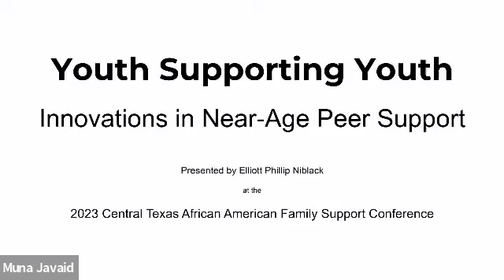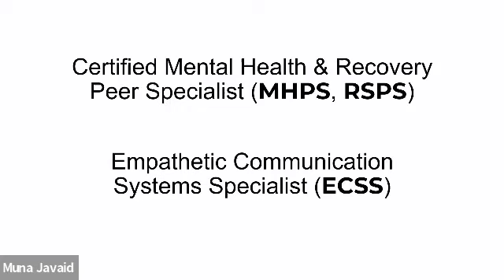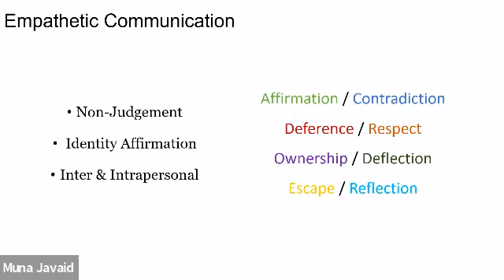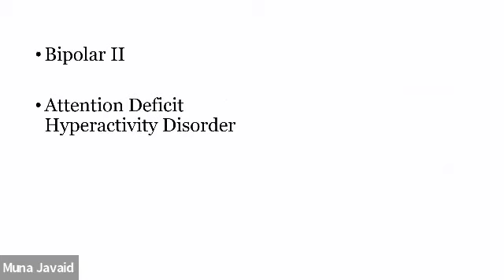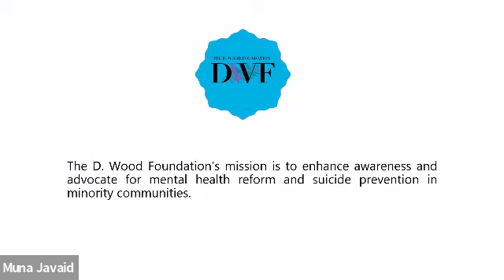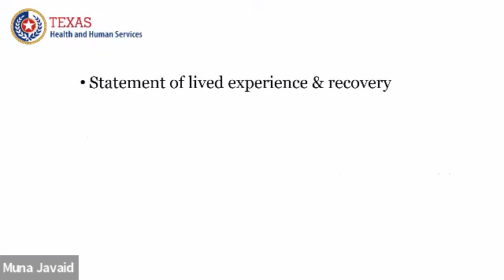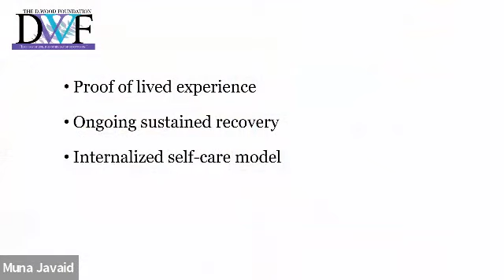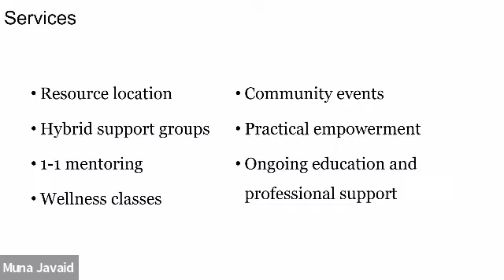Youth Supporting Youth